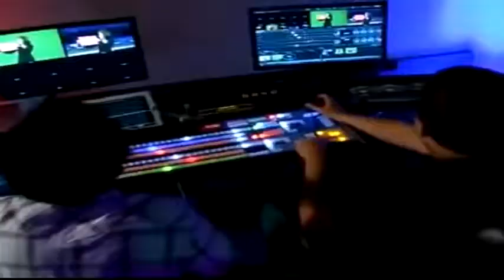पुरस्कारप्राप्त सिंधुदुर्गनगरीत क्रीडा संकुल बनलंय “हागणदारी“ केंद्र